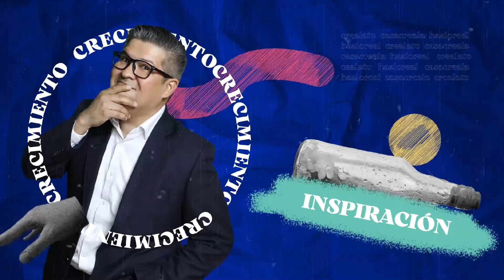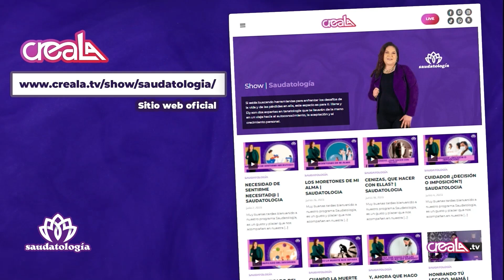¡Los secretos de la amistad! Tipos, etapas y cómo cultivarla con Karlo Maximiliano y Ricardo Acosta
¿Sabías que la amistad es uno de los pilares fundamentales del bienestar humano? En este episodio de Saudatología, el Fisioterapeuta Karlo Maximiliano y el Psicólogo Ricardo Acosta se sumergen en el fascinante mundo de las relaciones amistosas.

Juntos, explorarán los diferentes tipos de amistad que existen, desde las más casuales hasta las más profundas y duraderas. Descubrirás las etapas por las que atraviesan las amistades a lo largo del tiempo y cómo cultivarlas de manera sana y enriquecedora.

Aprenderás a identificar las características de una buena amistad, cómo superar los conflictos y cómo mantenerte conectado con tus amigos incluso en la distancia.

¿Estás listo para fortalecer tus relaciones amistosas y disfrutar de una vida más plena?

No te pierdas este episodio de Saudatología lleno de valiosos consejos y reflexiones para cultivar amistades duraderas y significativas.